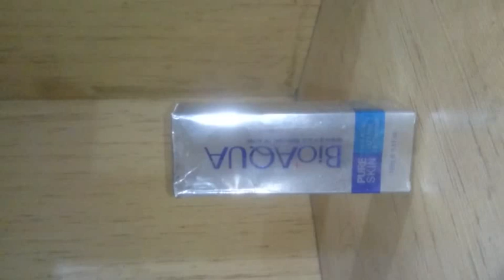Bioaqua anti acni cleanser | beauty clap's